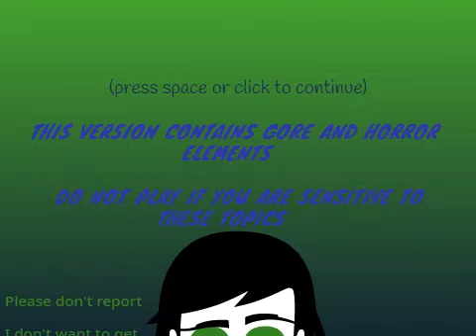Mizabibu Release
Credits to MasterK77, Komik_kid77, and Danik2car